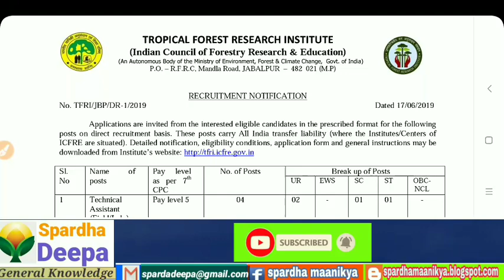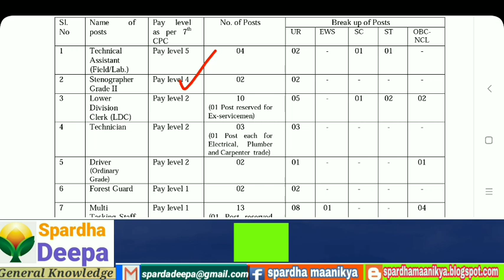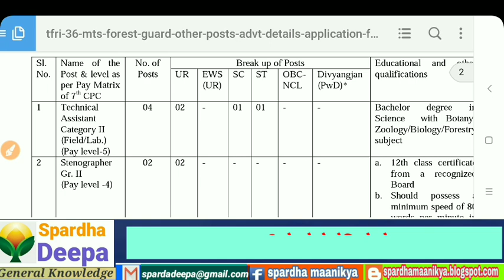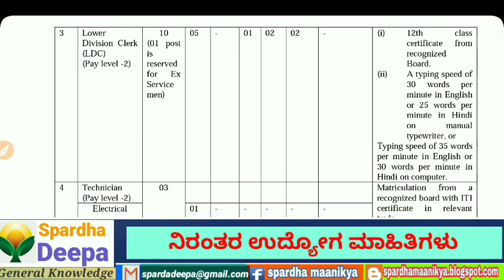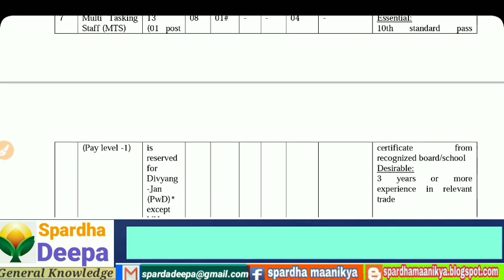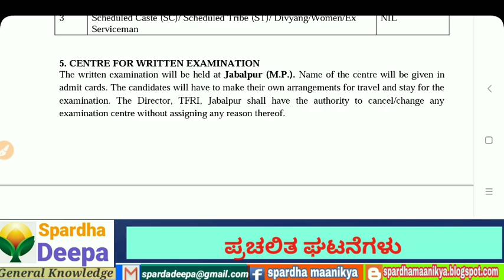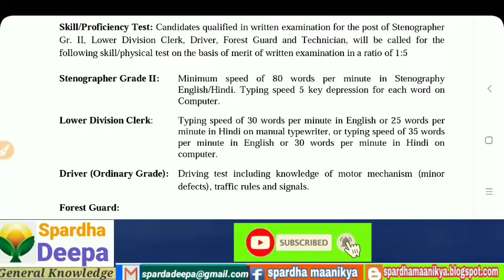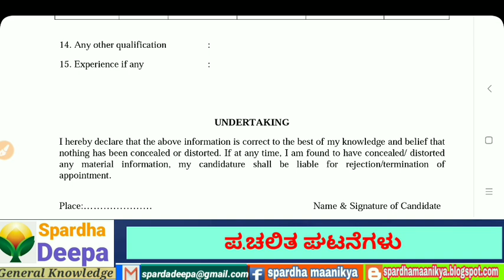ಅರಣ್ಯ ಇಲಾಖೆಯಲ್ಲಿ ಗಾರ್ಡ್ಸ್ ಮತ್ತು ಕ್ಲರ್ಕ್ ಹುದ್ದೆಗಳಿಗೆ ಅರ್ಜಿ ಆಹ್ವಾನ/ Guards and Clerk in Forest Dept